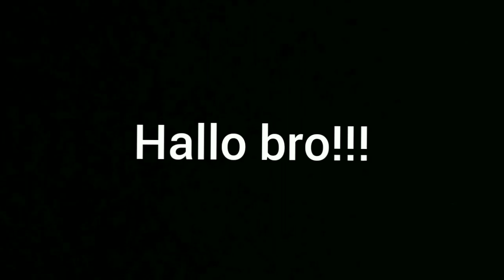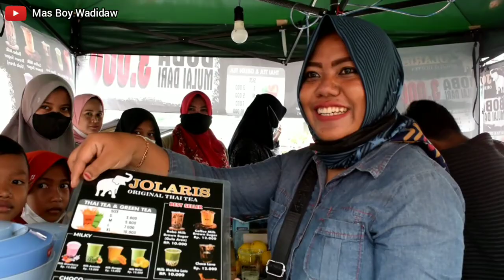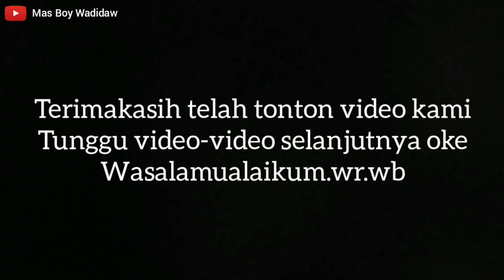BEGITU SERUNYA JALAN JALAN,DI GEBU TASIKMALAYA